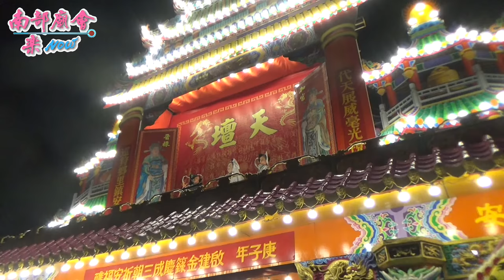10／31(六) 【入廟強強滾】屏東縣枋寮 水底寮正善五王宮 五府千歲歲次庚子年啟建金籙慶成三朝福醮平安遶境